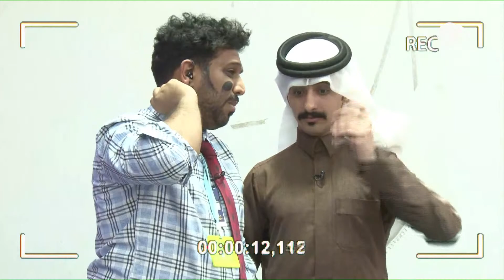الديلما : رسالة علي الكلثمي والشباب لإبراهيم المعيدي